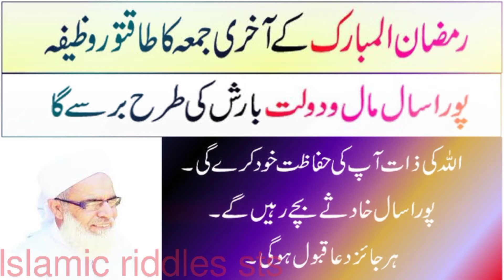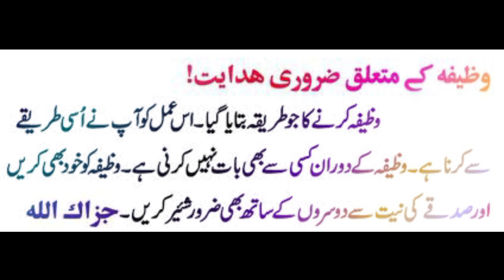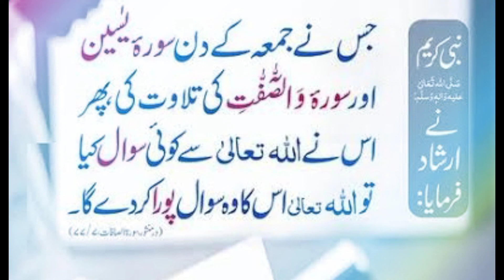last jumma Ramadan best wazaif /// akhri jumma ramzan Amal /// Ramadan last jumma mubarak